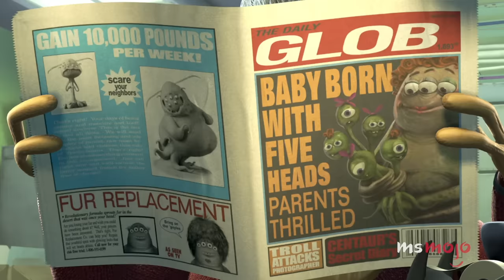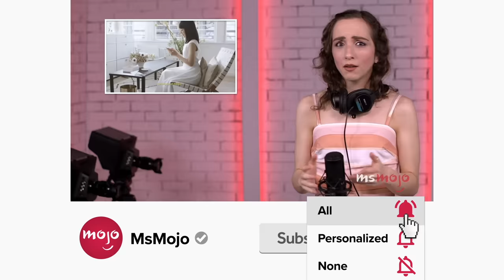Top 20 Funniest Female Disney Characters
These female Disney characters are laugh riots. For this list, we’ll be looking at the greatest female characters in Disney movies who never fail to make us laugh. Our countdown includes "Luca," "Mulan," "Frozen," and more! Who's YOUR favorite Disney funnywoman?